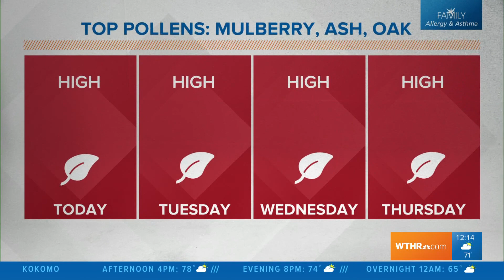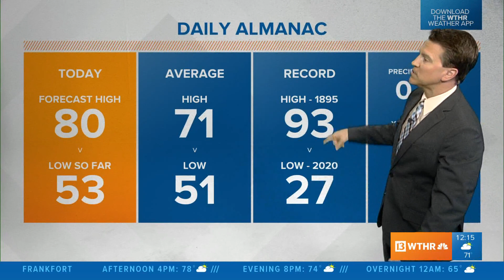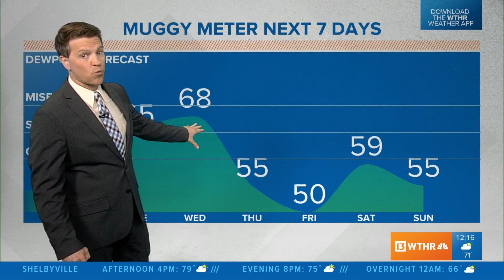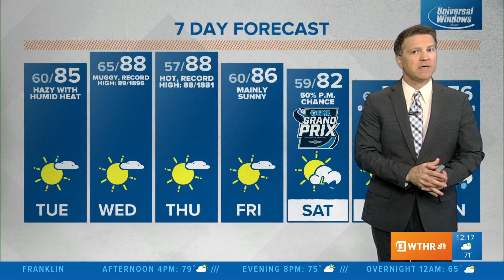Monday midday Live Doppler 13 Indiana forecast - May 9, 2022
Temperatures will climb into the high 80s Tuesday and push 90 later in the week in central Indiana, with rain possible for the weekend.